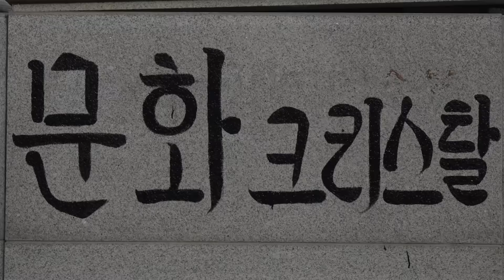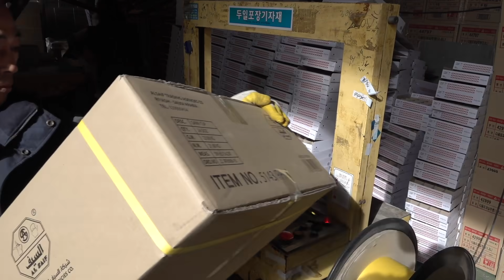Glass Cup Mass Production Process. 30 Year Old Korean Glass Factory